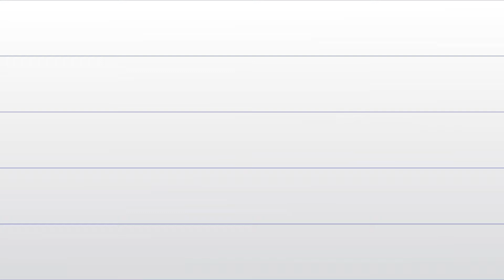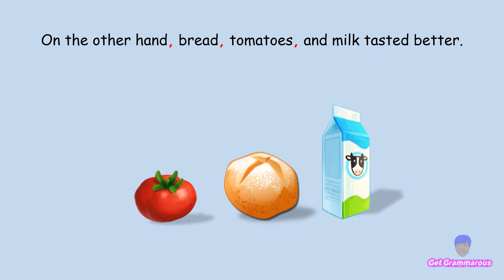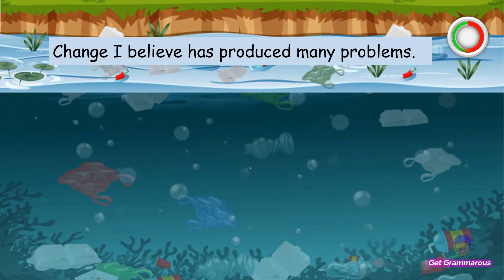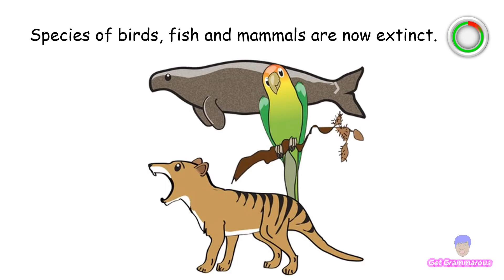COMMAS | Commas Quiz 3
Write BETTER with COMMAS.
Commas show a brief pause in reading. They are not as final as periods. If we learn how to use commas, our writing skills will improve, and people will better understand our writing.
In this video quiz, you will practice punctuating sentences using commas. So, without further ado, Let's Get Grammarous!🙌

Category

Education